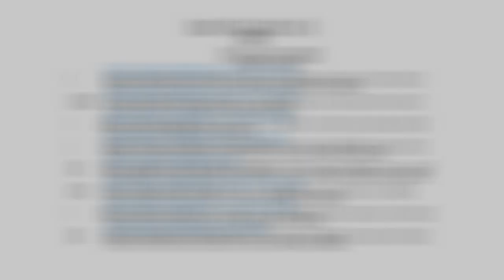German Wirehaired Pointers, Kennel Club of Texarkana (2), Saturday February 4, 2023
German Wirehaired Pointers, Kennel Club of Texarkana (2), Saturday, Feb 4, 2023.